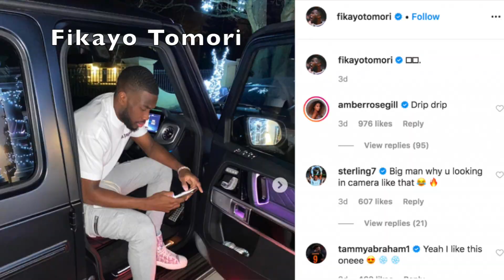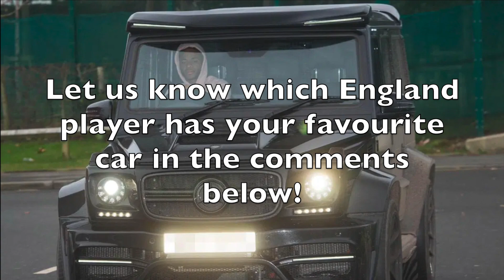EVERY England Players Car 2020 | Pickford, Maddison, Henderson & More! HD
In this video we look at the cars of every player for the England international football team in the past 12 months. From Raheem Sterling's G-Wagon to James Maddison and Jordan Pickford's Lamborghini, you will see the cars of every England player.

The cars included in this video are...

Jordan Pickford - England & Everton Goalkeeper's Car
Dean Henderson - England & Sheffield United Goalkeeper's Car
John Stones - England & Manchester City Defender's Car
Danny Rose - England & Newcastle United Defender's Car
Harry Maguire - England & Manchester United Defender's Car
Trent Alexander Arnold - England & Liverpool Defender's Car
Joe Gomez - England & Liverpool FC Defender's Car
Tyrone Mings - England & Aston Villa Defender's Car
Fikayo Tomori - England & Chelsea Defender's Car
Kieran Trippier - England & Atletico Madrid Defender's Car
Jordan Henderson - England & Liverpool Midfielder's Car
Alex Oxlade-Chamberlain - England & Liverpool Midfielder's Car
Ross Barkley - England & Chelsea Midfielder's Car
Fabian Delph - England & Everton Midfielder's Car
Declan Rice - England & West Ham Midfielder's Car
Mason Mount - England & Chelsea Midfielder's Car
Harry Winks - England & Tottenham Hotspur Midfielder's Car
James Maddison - England & Leicester City Midfielder's Car
Raheem Sterling - England & Manchester City Forward's Car
Harry Kane - England & Tottenham Hotspur Forward's Car
Marcus Rashford - England & Manchester United Forward's Car
Jadon Sancho - England & Borussia Dortmund Forward's Car
Tammy Abraham - England & Chelsea Forward's Car
Callum Hudson Odoi - England & Chelsea Forward's Car
Aaron Wan-Bissaka - England & Manchester United Defender's Car
Kyle Walker - England & Manchester City Defender's Car
Jesse Lingard - England & Manchester United Midfielder's Car
Eric Dier - England & Tottenham Hotspur Midfielder's Car
Dele Alli - England & Tottenham Hotspur Midfielder's Car

Players in these cars are from the clubs Chelsea FC, Tottenham Hotspur, Manchester United, Manchester City, West Ham, Liverpool FC, Atletico Madrid, Borussia Dortmund, Sheffield United, Leicester City, Newcastle United and Everton.

his video is a continuation of the series with videos titled EVERY Manchester United Players Car 2019/20 Season | Maguire, Pogba & More! HD, UPDATED EVERY Manchester United Players Car 2020 | Fernandes, Ighalo, Rashford & More! HD, EVERY Real Madrid Players Car 2020 | Hazard, Bale, Vinicius Jr. & More! HD, EVERY FC Barcelona Players Car 2020 | Messi, Suarez, Griezmann & More! HD, EVERY Liverpool FC Players Car 2020 | Van Dijk, Salah, Mane & More! HD, EVERY Juventus Players Car 2020 | Dybala, Ronaldo, De Ligt & More!, EVERY Chelsea FC Players Car 2020 | Kante, Willian, Pulisic & More! HD, EVERY Arsenal FC Players Car 2020 | Özil, Aubameyang, Pépé & More! HD, EVERY Tottenham Hotspur Players Car 2020 | Son, Kane, Bergwijn & More! HD, EVERY Manchester City Players Car 2020 | Sterling, Agüero, De Bruyne & More! HD, EVERY PSG Players Car 2020 | Neymar, Mbappe, Icardi & More! HD, EVERY Borussia Dortmund Players Car 2020 | Sancho, Håland, Reus & More! HD, EVERY Bayern Munich Players Car 2020 | Coutinho, Neuer, Lewandowski & More! HD and EVERY Inter Milan Players Car 2020 | Lukaku, Martinez, Eriksen & More! HD.

A reminder that none of the images in this video are mine!